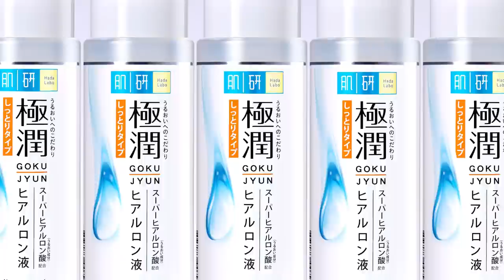Hada Labo - No.1 Lotion in Japan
Hada Labo Lotion is the No.1  Lotion in Japan for 13 years., with over 100 million bottles sold globally. Bringing hydration & bounce to your skin each step of the way.